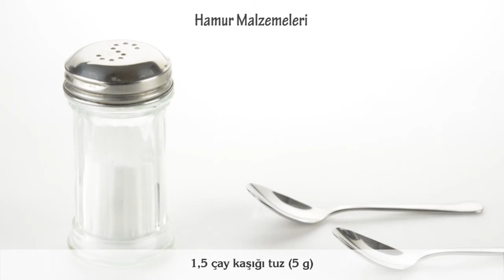Ramazan pidesi nasıl yapılır? Yuva mayanın adım adım tarifini izleyin...